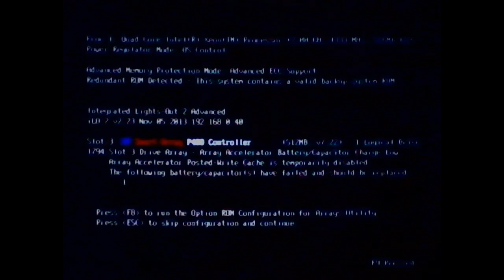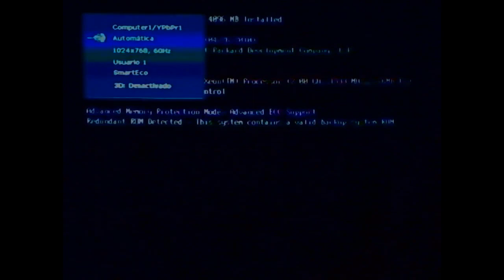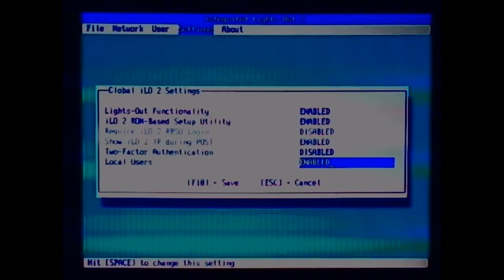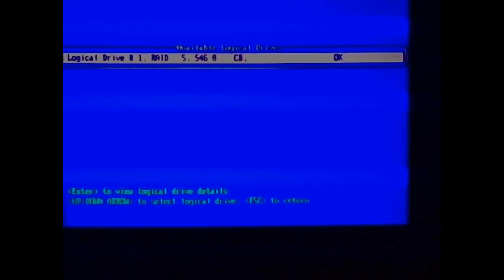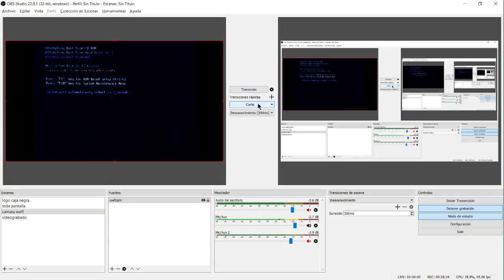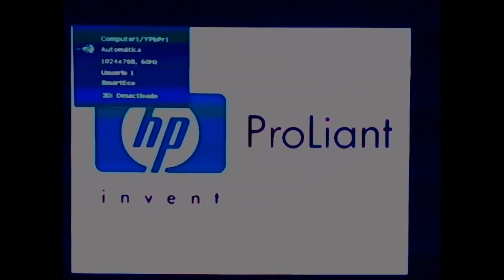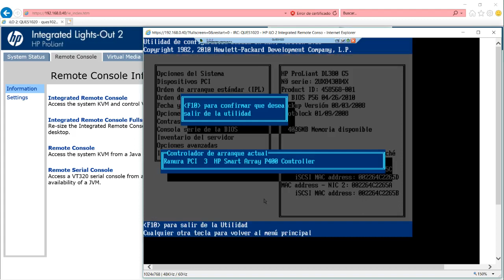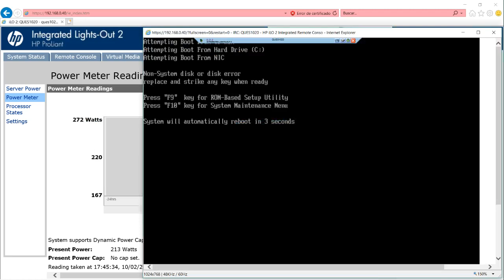Configuración de Servidor HP DL380G5 (BIOS, Arreglo de discos y ILO2)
Hola que tal, Antes que nada quiero decir que la mitad del video tiene algunas fallas de origen, esto es aproposito ya que veran como grabo fisicamente el servidor y veo funciones del BIOS y despues de eso la configuracion de como debe de ser, esto para propositos educativos ya que mucha gente como yo se quedaba con la duda de como funcionaba sin ver fotos o capturas de pantalla... en este video muestro como se configura el BIOS de este Servidor HP DL380G5 de forma basica y que de una idea a pesar de ya ser un poco viejito el modelo aun sirve para rato, tambien configuro el arreglo de 5 discuso duros SAS de 146GB en un RAID5 y por ultimo la configuración de ILO2 para la administración de Red y como configurar Java en internet explorer para su correcto funcionamiento, encender, apagar, ver logs de sistema del BIOS.